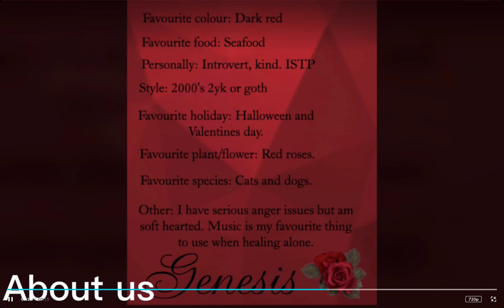First video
About jaqualine and genesis